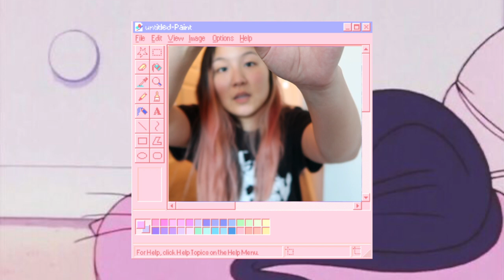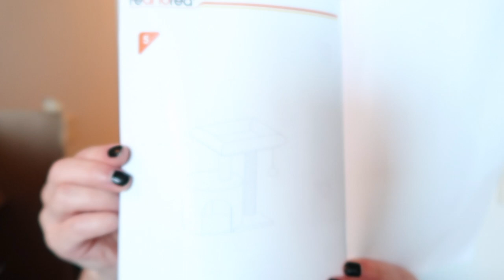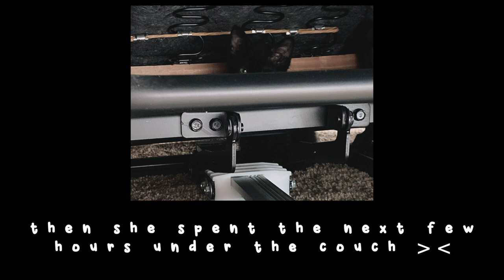i adopted a kitten!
i love you - be kind to yourself and to those around you :,)

✧ social media ✧